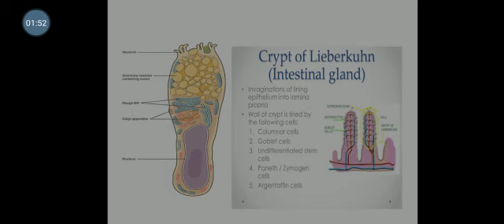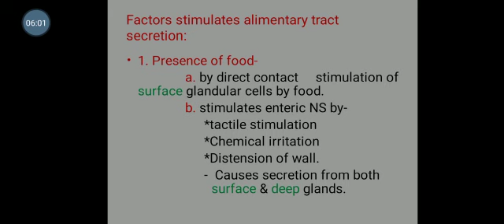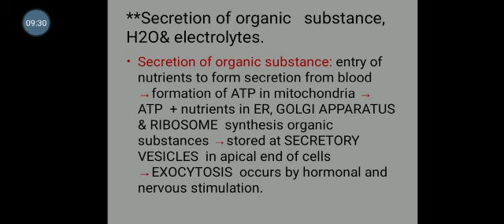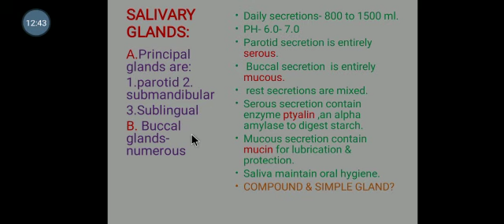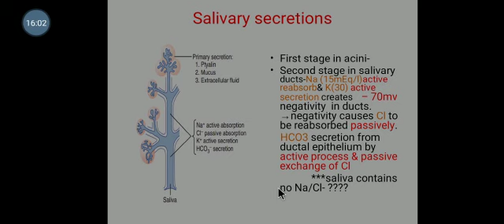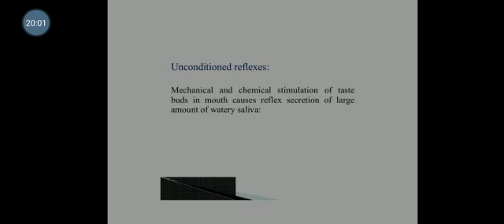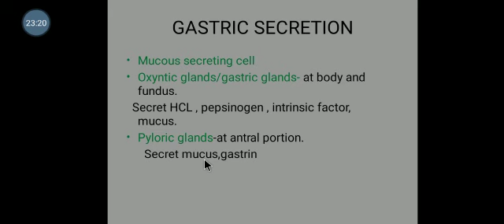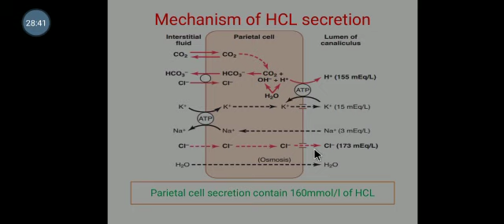GIT class 05 by Pankaj Sir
By Dr. Pankaj Kanti Sir